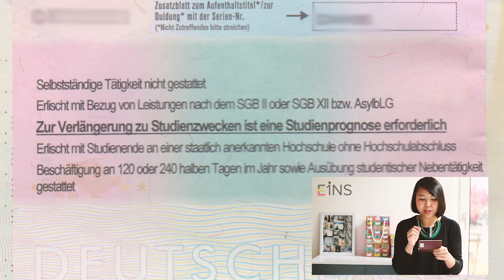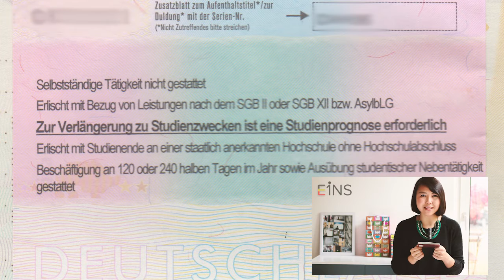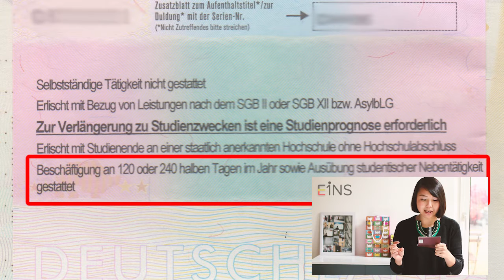EINS การทำงานพิเศษระหว่างเรียนที่เยอรมนี ภาค1/6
ติดตามครูดาว และพวกเรา EINS by DAO ตามช่องทางต่างๆได้ที่

Facebook Fanpage: EINS by DAO
Facebook Group:  ภาษาเยอรมัน - Deutsch by DAO